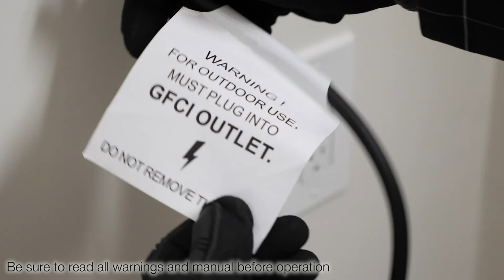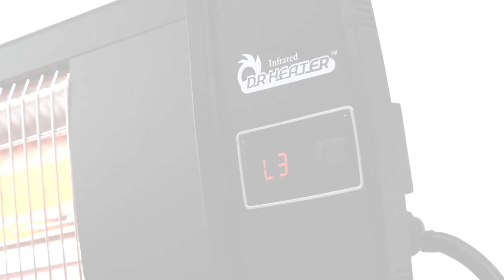Dr Infrared Heater DR 368 Wall Mount from Tripod Video New Version